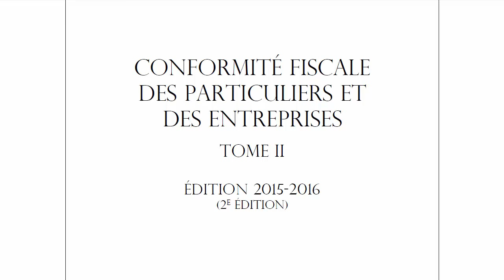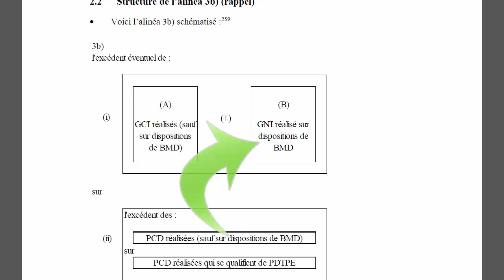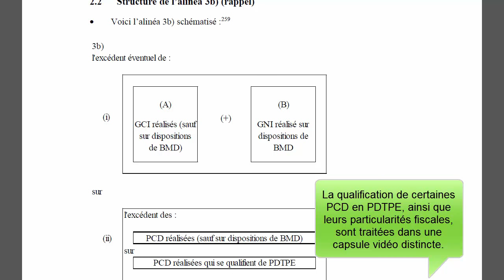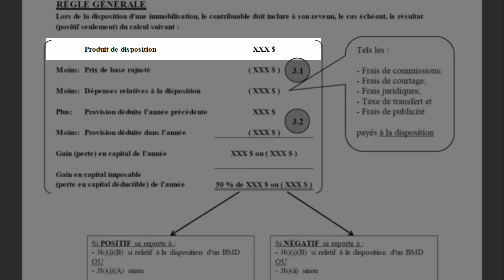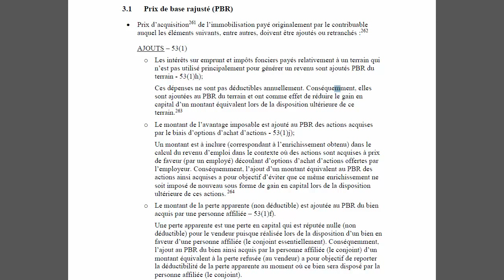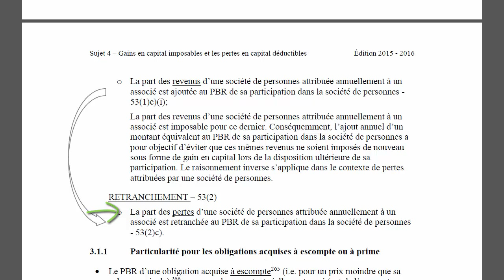Éléments affectant le calcul des gains en capital imp. et des pertes en capital déductibles-2015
Éléments affectant le calcul des gains en capital imposables et des pertes en capital déductibles